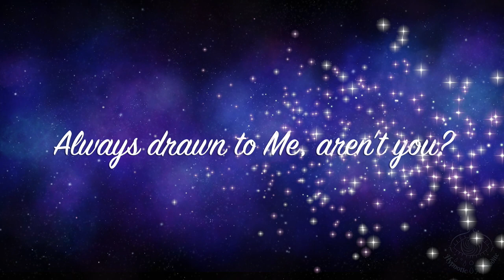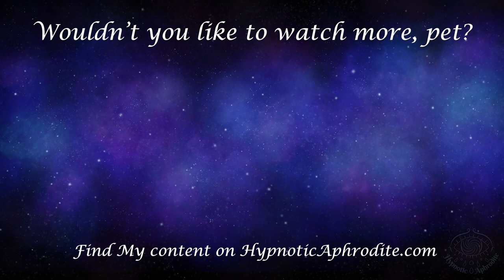You find it so easy to admire Me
I know how you like to admire Me, to be caught in My control. Why don't we show you just how much you crave it